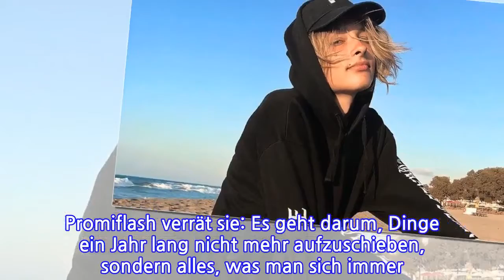365-Tage-Challenge: Das macht Ex-GNTM-Melina heute!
365-Tage-Challenge: Das macht Ex-GNTM-Melina heute!